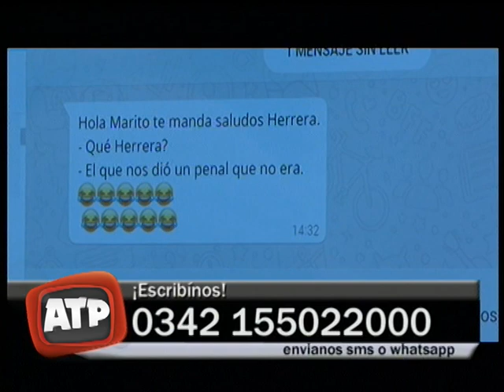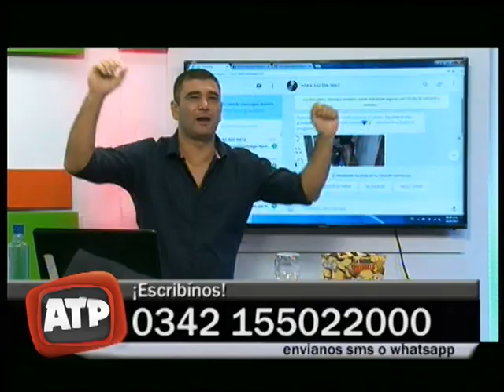RESUMEN DE LA SEMANA DE ATP - DEL 12 A 16 MAYO